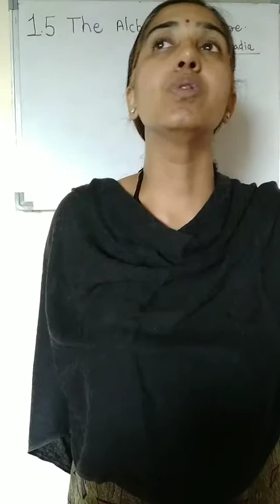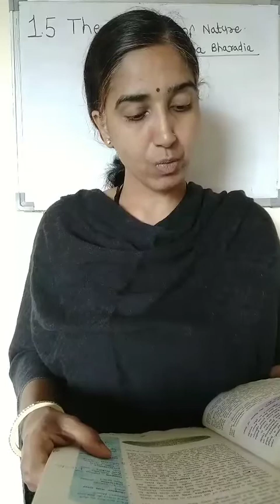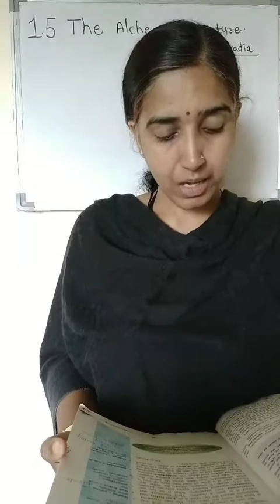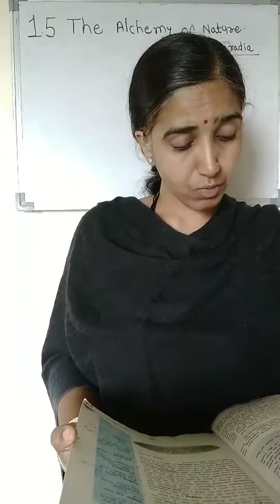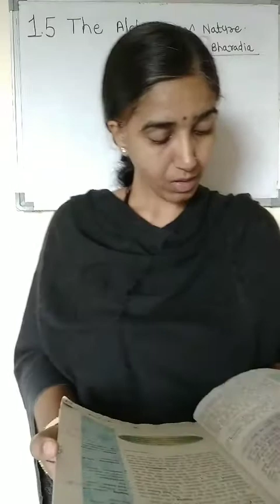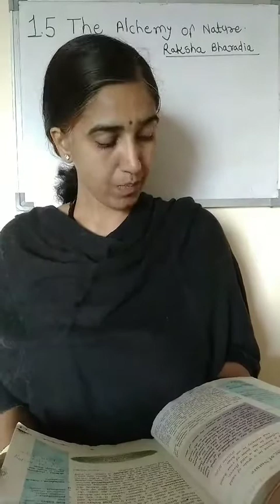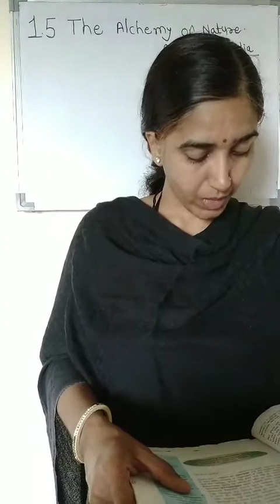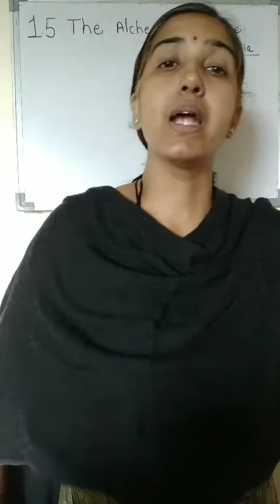1.5 The alchemy of nature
In this lecture we are going to learn a new poem the name of our poem is The Alchemy of Nature